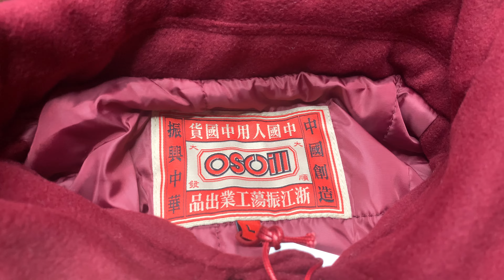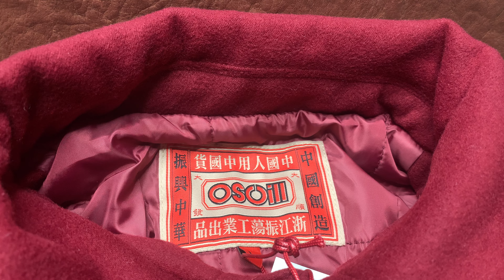LAVA STORE - Review Áo Khoác Oscill Varsity Cao Cấp Chính Hãng 100% - Zalo 0783490288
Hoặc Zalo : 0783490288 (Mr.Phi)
LAVA STORE - Tự Hào 7 Năm Uy Tín Về Phân Phối Áo Khoác Cao Cấp Chính Hãng Tại Việt Nam